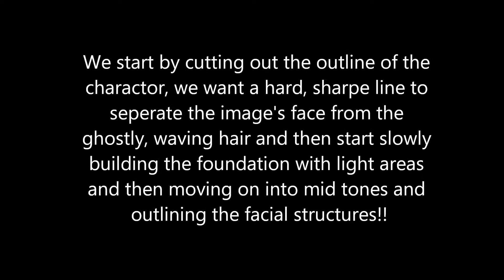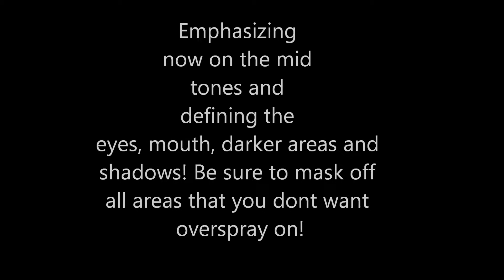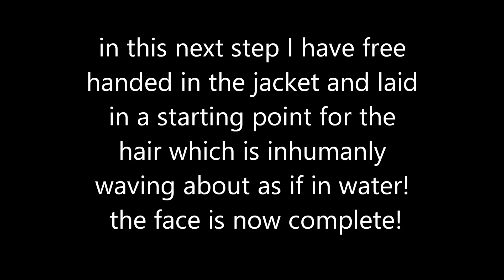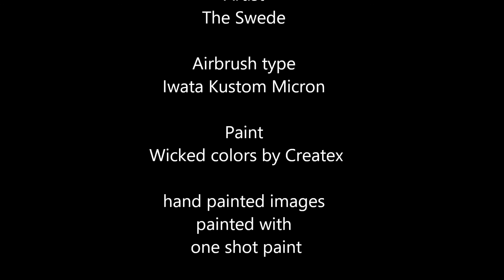captain salazar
Airbrushing tutorial of Captain Salazar by Swede's Kustom Studios for the purpose of helping others learn the discipline of airbrushing.